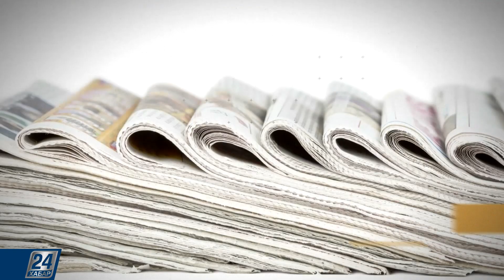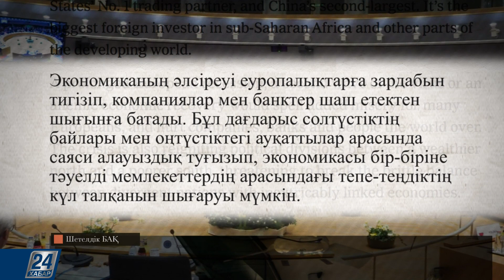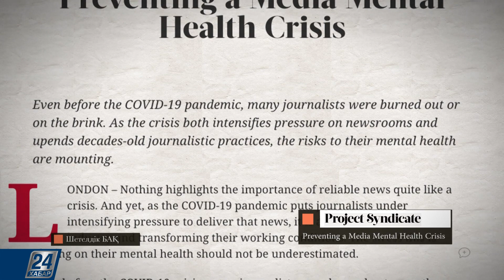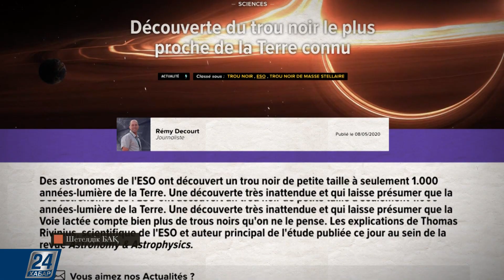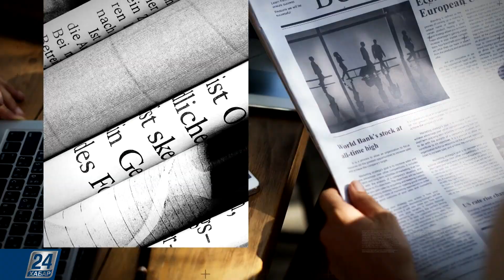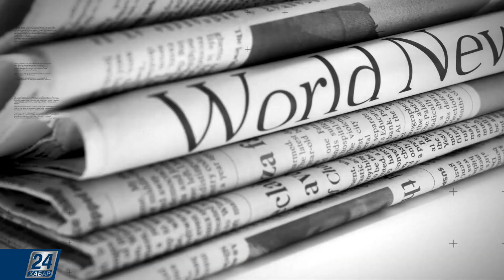Шетелдік БАҚ: шолу және талдау І Еуропалық Одаққа рецессия төніп тұр